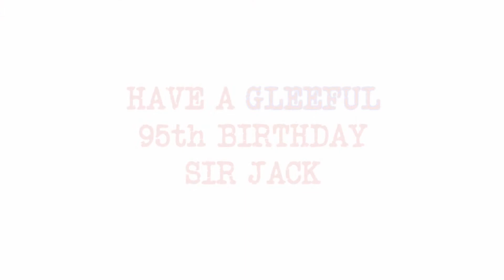Can't Help Falling In Love with You by Glee Club Challenge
🎙️ Glee Club Challenge celebrated Sir Jack's 95th Birthday with a rendition of one of Sir Jack's favourite songs and a special message:

"Today we celebrate the 95th birthday of our Founder and Patron Sir Jack Petchey CBE, as well as 21 years of the Foundation that bears his name.

In a world where heroes are needed more than ever, Sir Jack has contributed to the lives of hundreds of thousands of young people. He has donated over £133 milion towards inspiring their success and achievement and, in performing arts alone, has supported the training of 70,000 young performers. We are continually grateful to be a member of his extended family and for the love that he shows the Glee Club Challenge.

In recognition of this very special day we are delighted to release our All Star Song - a tribute to Sir Jack. Thank you to everybody that contributed and particularly to Chris Larkin Videography and our friend, Patron and Grand Final judge Daniel Boys
Have a very happy birthday Sir Jack and from all of us THANK YOU!"